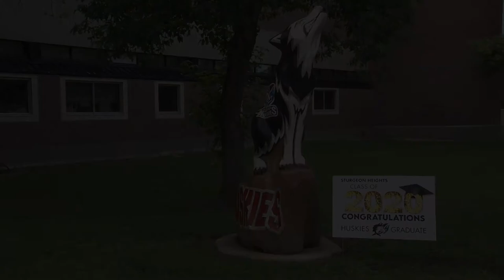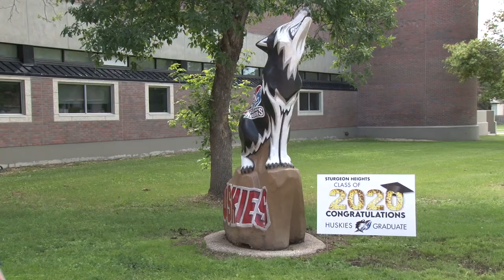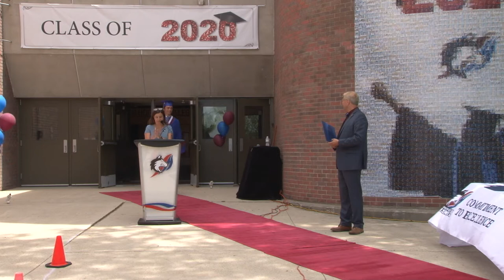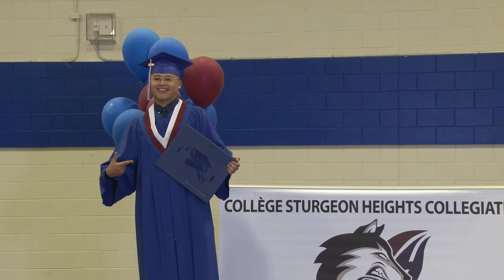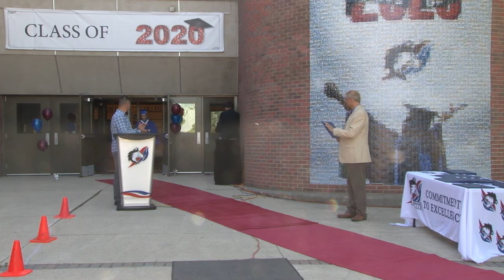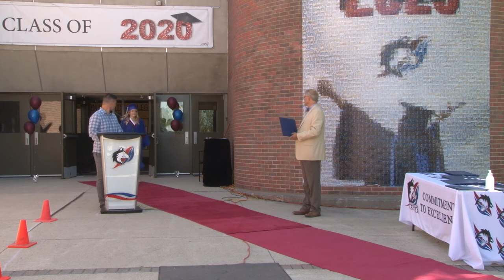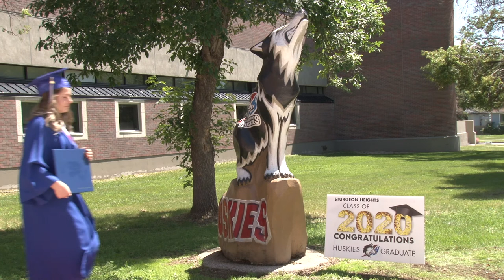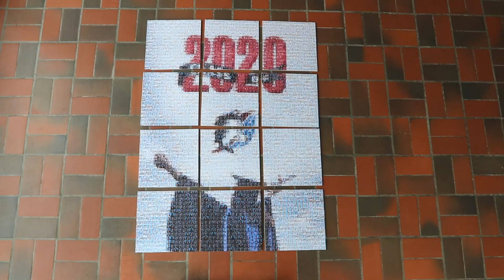Class of 2020 Diploma Ceremony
Collège Sturgeon Heights Collegiate class of 2020 diploma ceremony June 23rd & 24th 2020.